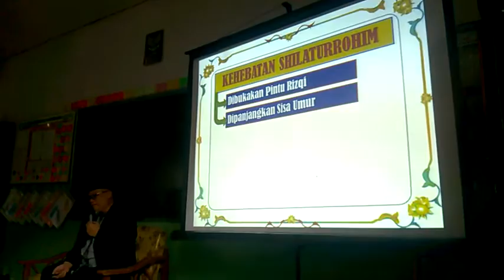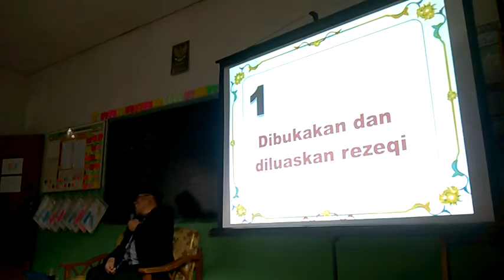Asep rohidin,Ceramah umum,Tema : Shilaturrohiim versi sunda.Di Cigintung.Kec.Cipatat. Bag 2.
Ikuti UMROH MURAH BERKUALITAS.Bersama DAARUL MUTTAQIIN.Aman,Nyaman Dan Amanah.Full ibadah dan Taushiyah sesuai sunnah Rosululloh SAW.dengan pembimbing Drs.H Asep Rohiddin M,Ag (Pimpinan Yayasan DAARUL MUTTAQIIN,Pengasuh Dialog islam rama 104.7 Fm Bandung.Setiap pagi jam 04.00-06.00 WIB).Dan dewan Asatidz.Berangkat tepat waktu sesuai dengan jadwal.Alamat kantor pusat.Jl.Kebon kopi,Family No.198 Rt 04 Rw 08 Kel.Cibeureum Kec.Cimahi selatan Kota Cimahi.Tlp.022 602 6559.WA/SMS.0815 609 6268.